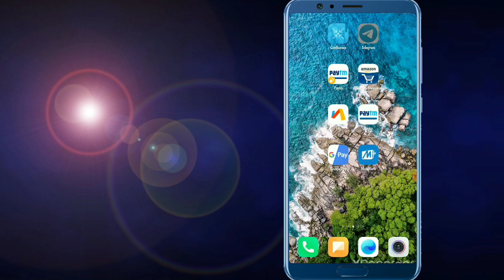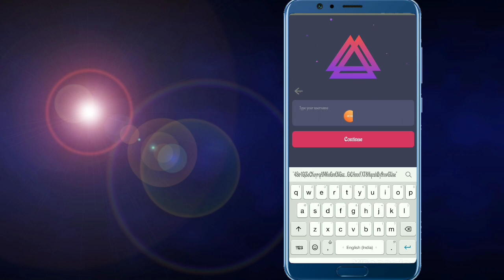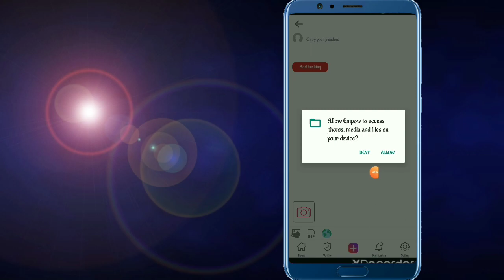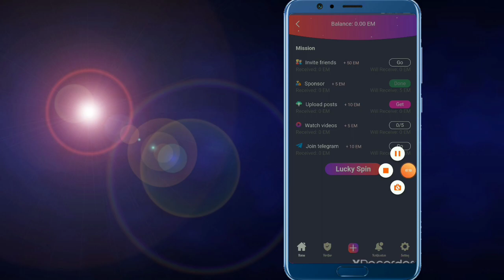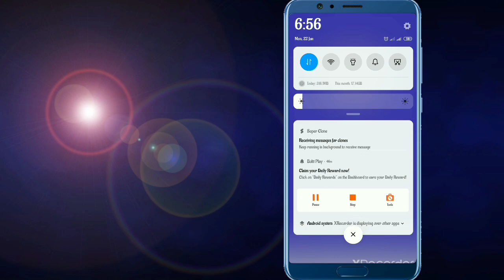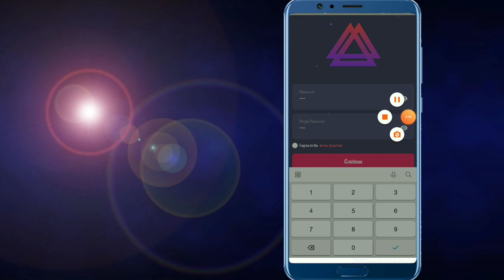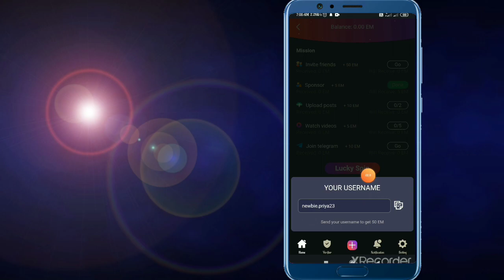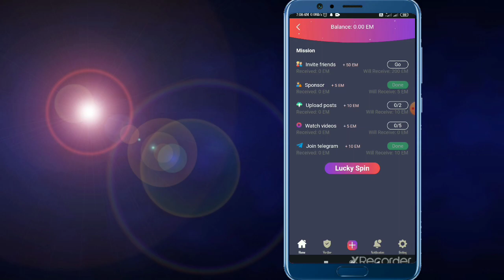Empow App Refer Hack Trick To Earn Free Paytm Cash |Per Refer ₹30 - ₹40 |Paytm Transfer Trick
About channel :

  In this channel latest offers, New earning aaps review,tricks and trips videos are uploaded, If you apply this offers then sure you will get profit.

Refer code : newbie.priya67

Refer code : newbie.priya67

Refer code : newbie.priya67

Refer Code : 20HNPXW

Refer code : BSCPV

Agar aap hamare family main join hona chaho to aap ki swagat hai iss choti si family main.

Be support. 👍